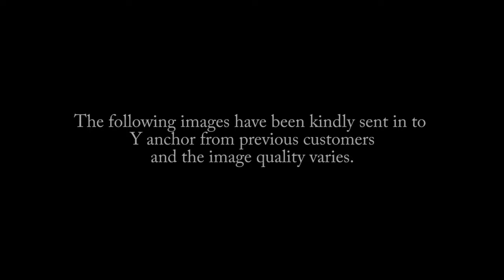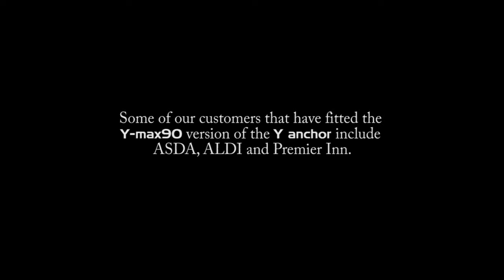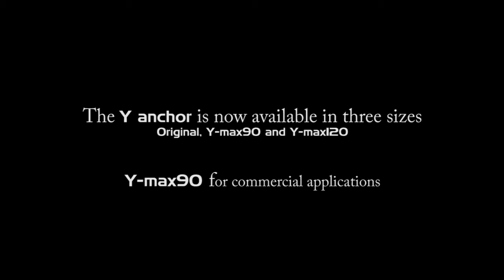Y anchor The ULTIMATE Motorcycle Security Anchor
Y anchor is renowned throughout the motorcycle community for our motorcycle security ground anchors which are now available in three sizes -
the Y anchor original and Y-max90/120 that can accommodate 10mm to 25mm motorcycle security chains.
SAVE POUNDS ON YOUR MOTORCYCLE INSURANCE PREMIUMS

SOLD SECURE APPROVED (CAT) MOTORCYCLE SECURITY (RATED) MOTORCYCLE - DIAMOND.   Discounts on motorcycle insurance premiums are offered by most UK insurance companies.

The flush fitting no trip design along with its insurance approved Sold Secure Motorcycle Gold status is why the Y anchor is the best choice for residential motorcycle security and commercial motorbike, scooter & moped parking bay security.
 Ideal for Council, Hotel, Supermarket, Shopping Centre, College or Staff Parking areas.